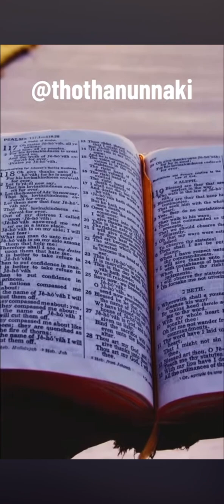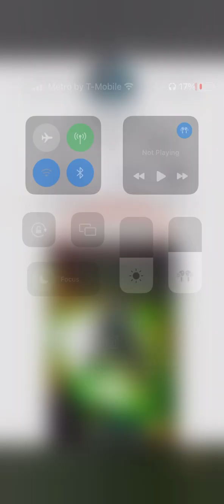Who Wrote The Bible?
Give your thoughts on who wrote the Bible down below in the comments!